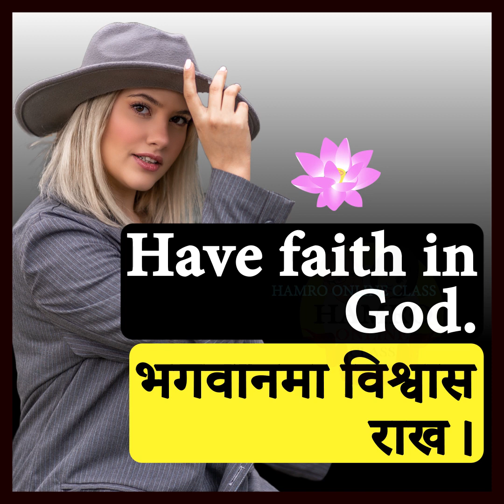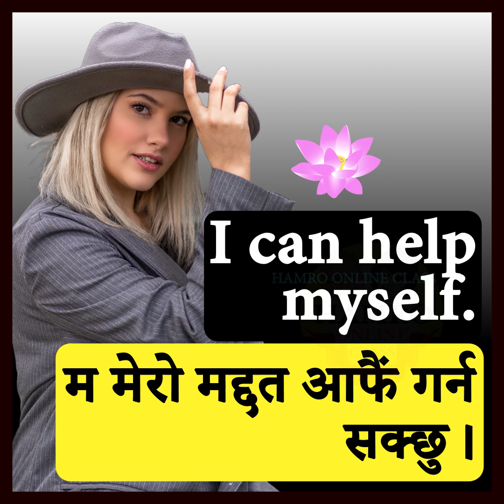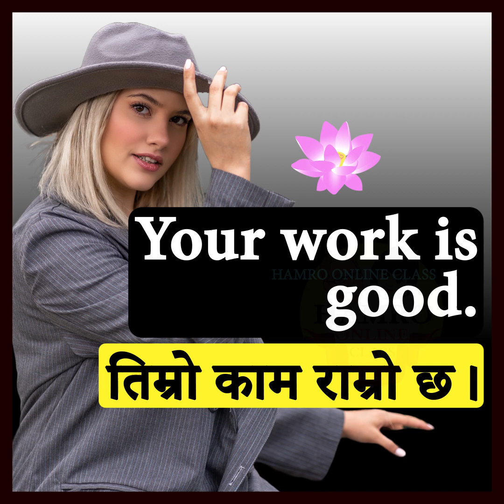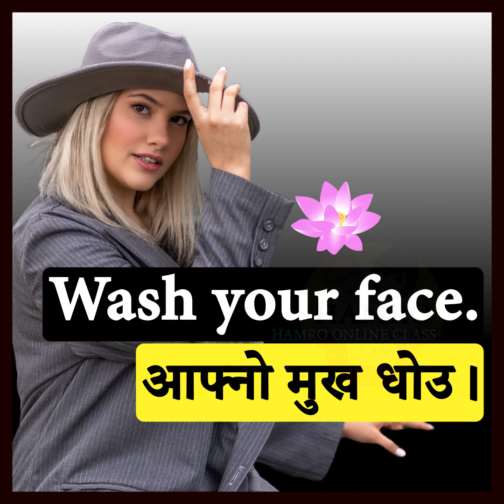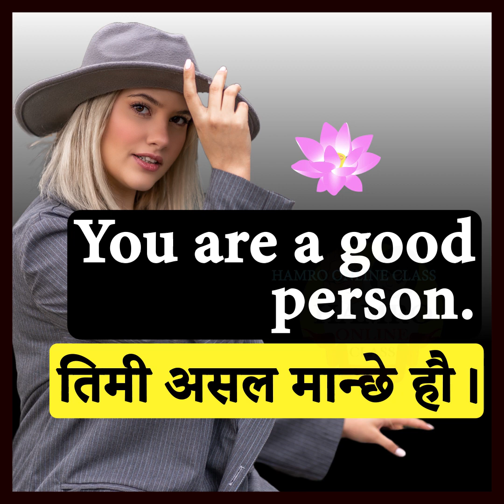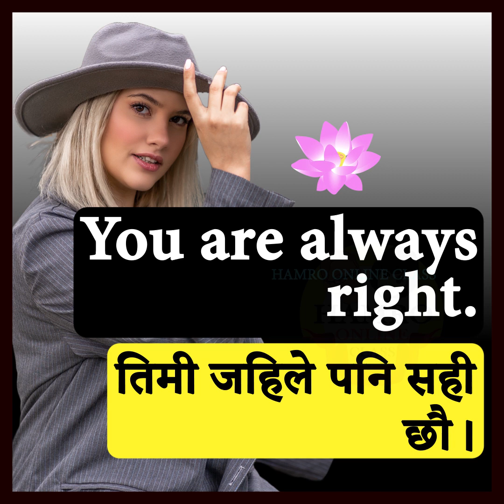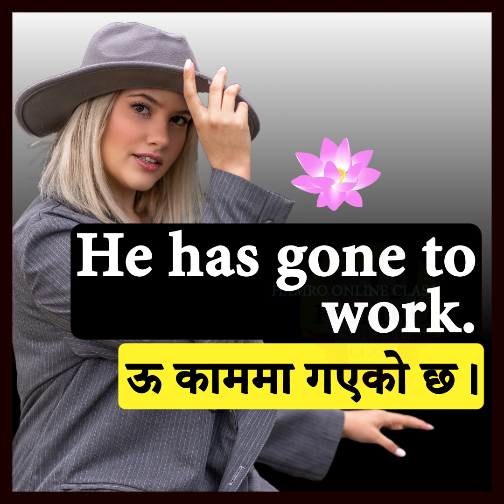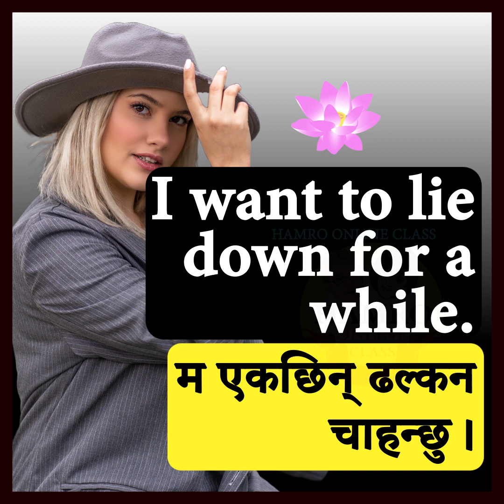Fluent English Speaking Practice | Daily Use Sentences with Nepali Meanings | Easy Conversations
In this spoken English video for Nepalese learners we will learn important sentences with examples and Nepali meanings.